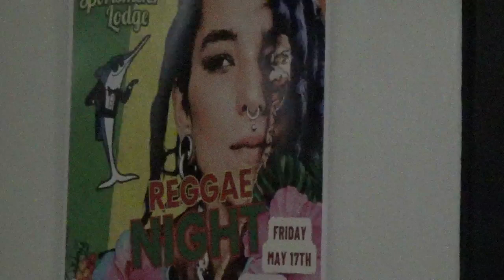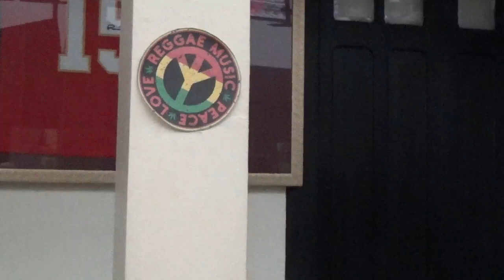Sportsmens Lodge San Jose Costa Rica 2024